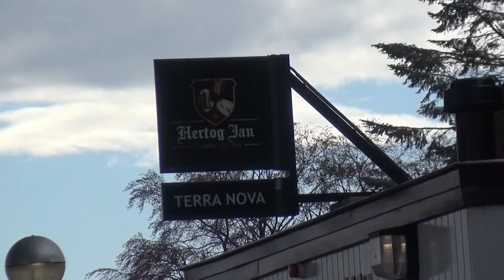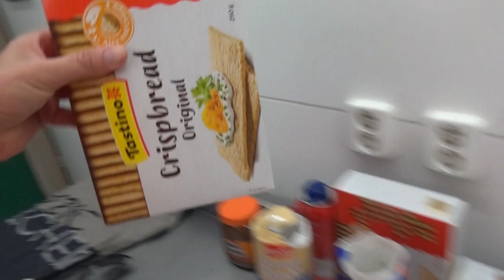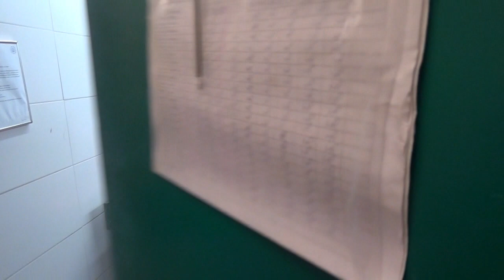Alternatief Zomerkamp 2020. Scouting Irmin-Taweb ermelo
In verband met Corona geen zomerkamp van een week in het buitenland. Maar een kort, maar gezellig, kamp op ons eigen clubhuis.